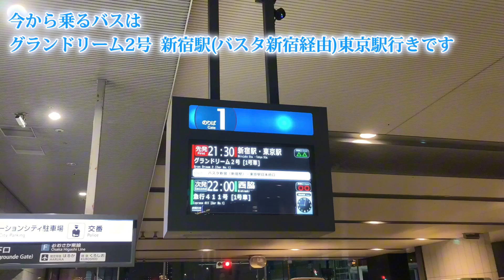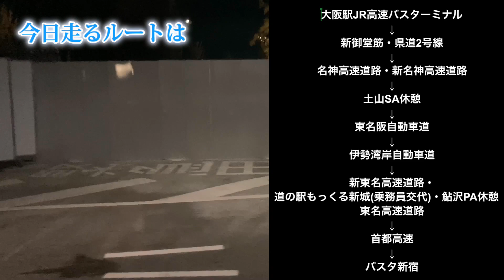『初めて夜行高速バスに乗車』グランドリーム2号新宿駅(バスタ新宿)経由東京駅行き 大阪駅JR高速バスターミナル→新宿駅(バスタ新宿) に乗ってみた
企画動画を再開します

今回の企画動画は諸事情で高速バスに乗る機会あり
グランドリーム2号新宿駅経由東京駅行きに乗りました。
バスは2階建てバスとなっており
今日乗車したのは一階席に乗りました。
なお高速バスは休憩をします

途中、新名神高速道路の土山サービスエリアと
東名高速道路の鮎沢パーキングエリアで休憩をしました

なお高速バスに乗るにはバス窓口で
乗車券を買うかクレジット決済するかもしくはコンビニで支払い事が出来ます。

なお高速バスネットで予約しました
会員登録は無料です
概要欄も貼って置きます。

また他の動画は順次アップロードしてきますで

またTwitterもやってますので

yamatogodchannelの
Twitterを見たい方はこちらから↓